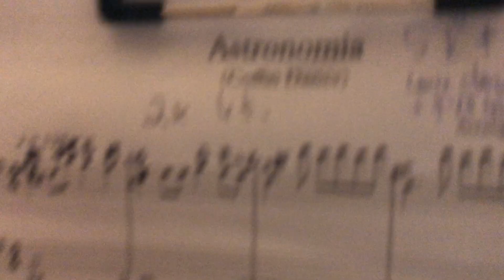Practice day #034 part 1 (2020.11.20) Coffin dance